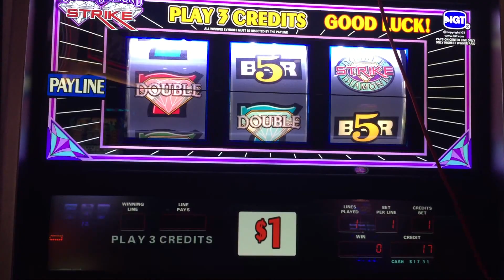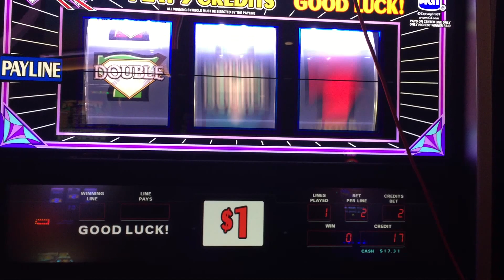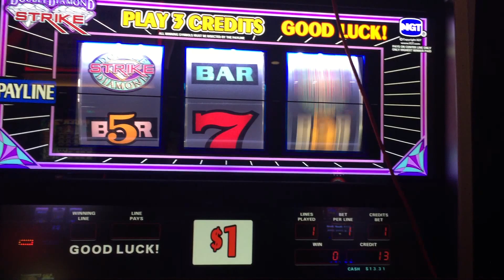Dollar Slot Quest #1 Double Diamond Strike Slot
I will play $20 in a dollar slot each week until I hit something at least over $100.